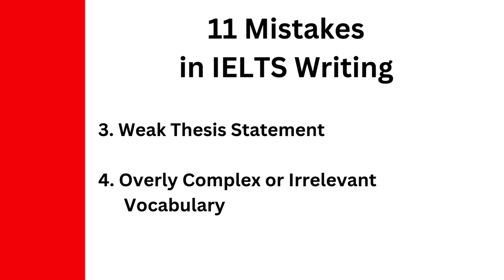IELTS || IELTS Writing Mistakes || IELTS Preparation || Online classes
Are you preparing for the IELTS exam and aiming for a high score in the Writing section?

In this video, we’ll walk through 11 common mistakes that students make in IELTS Writing. From structuring your essay and building a strong thesis statement to avoiding informal language and keeping within the word count, these tips will help you improve your writing and increase your band score.

Whether you're focusing on Task 1 or Task 2, this guide covers everything you need to know to strengthen your response and show off your writing skills.